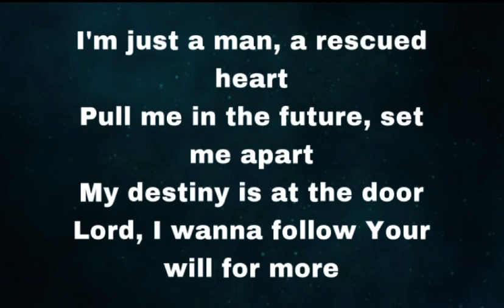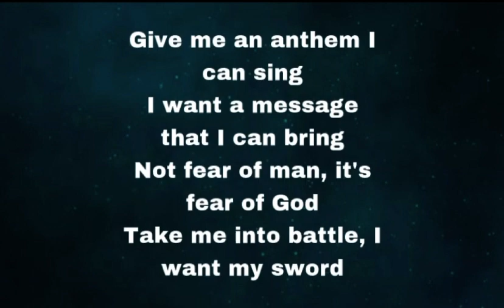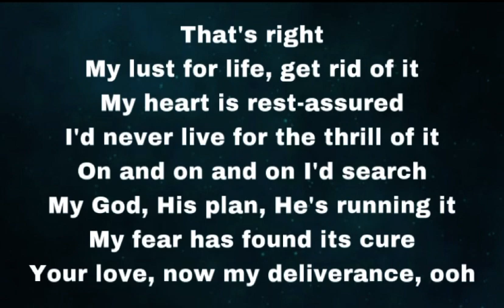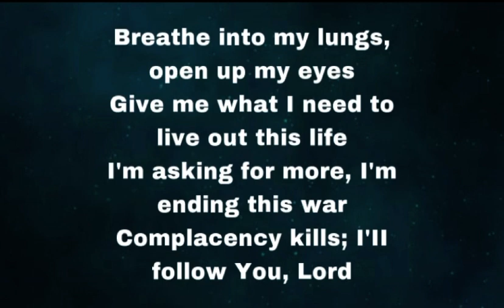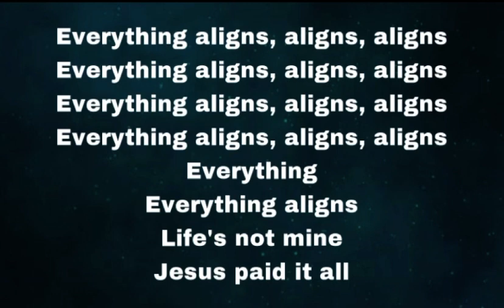RIDERS - 1:11 lyrics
“The Lord is good, a strong hold in the day of trouble; and he knoweth them that trust in him.”
‭‭Nahum‬ ‭1‬:‭7‬ ‭KJV‬‬

God and Jesus love you.